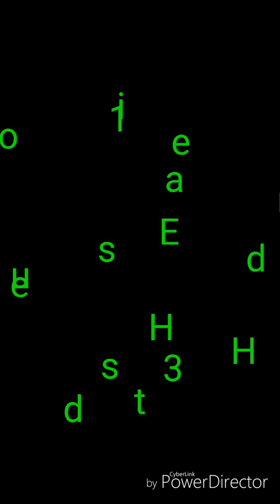Ep 31 UoArcAngel plays Legendary Game of Heroes. Head Hunters Event.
Hey guys another week and another event, this time it's a commander crusade event. Get your earth heroes ready and join me as I play a little boss fighting and explain some of the rewards for the event.
Now on Twitch TV follow us on the UoArcAngel channel.